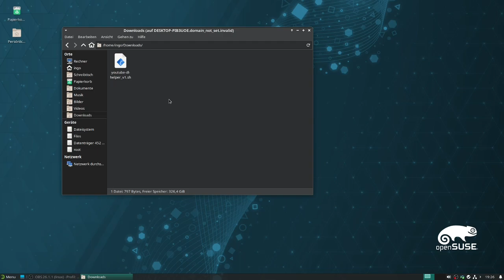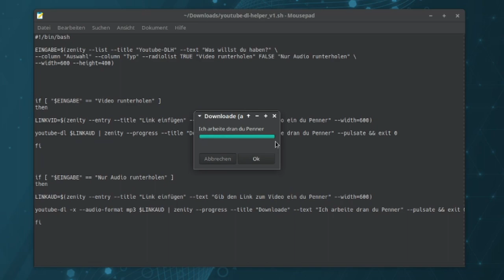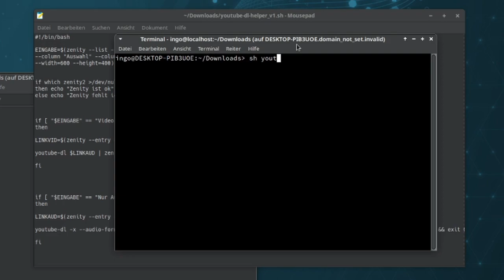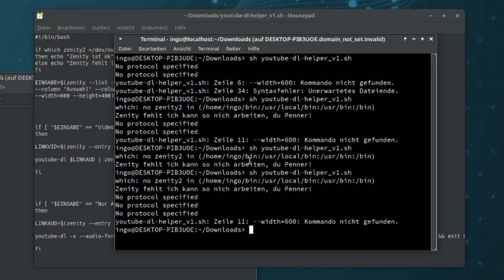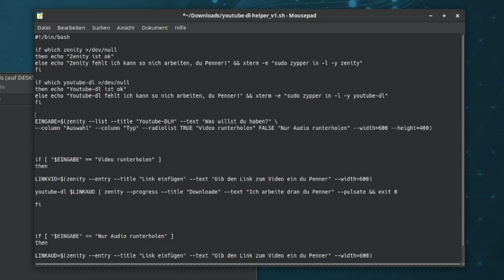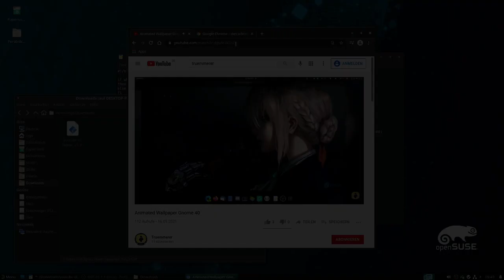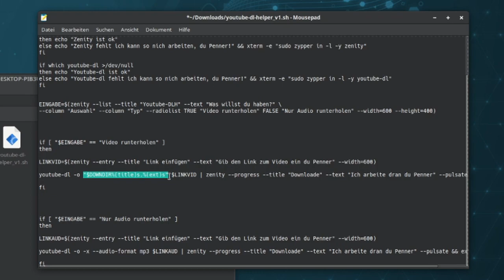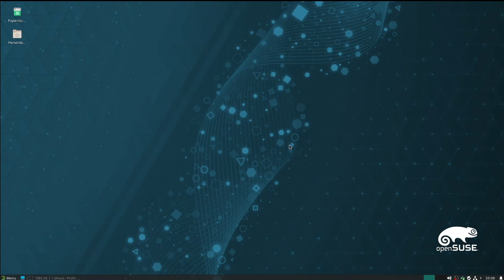#21.13 - Shellscripting - GUI für youtube-dl selber weiterbauen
Video vom Truemmerer aktuelle Script Das wars glaub ich - reinhauen